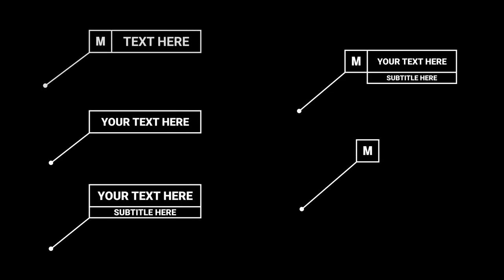Simple Clean Callouts Mini Pack | After Effects Templates - Motion Array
Item details Simple Clean Callouts Mini Pack is useful After Effects template that contains a fantastic collection of clean looking full-screen title animations. They're so easy to use and each one comes with its own individual color controller. A great way to enhance the look and feel of your corporate presentations, business slideshows, company broadcasts, TV shows, commercials, promotions and event videos. Impress your audience with this smooth looking and creatively animated AE template. No plugins required. After Effects CS6+ 1920x1080 (HD) No Plug-Ins Music Not Included: This Corporate Music Can Be Downloaded Separately. After Effects CS6+ 1920x1080 (HD) No Plug-Ins

 Simple,Clean,Callouts,Mini,Pack,Videomarket,After,Effects,CS6+,1920x1080,(HD),No,Plug-Ins,After,Effects,Templates